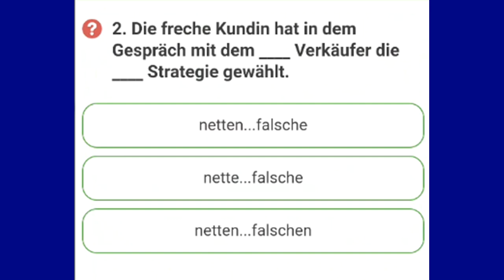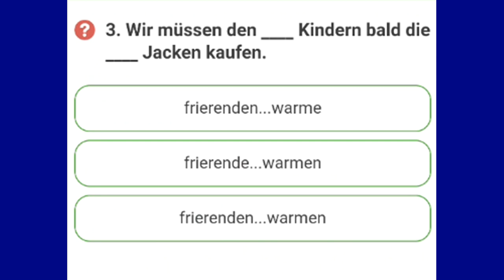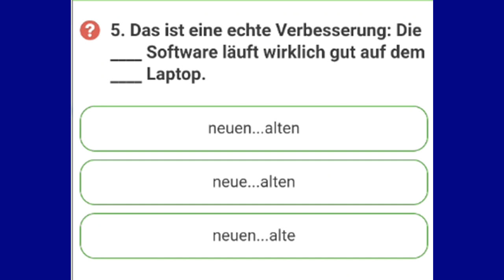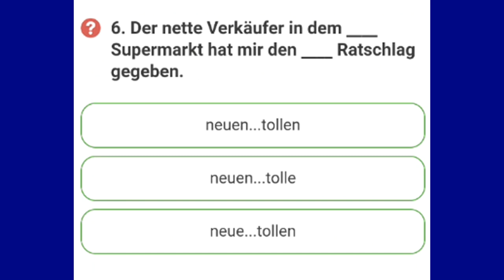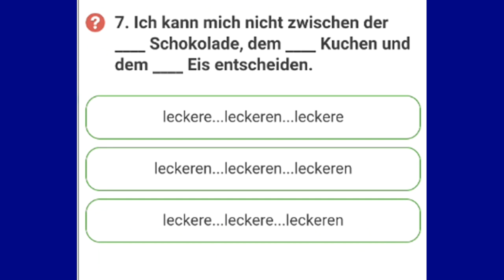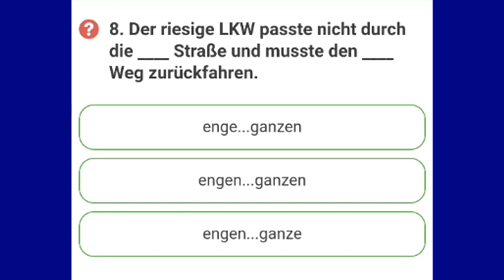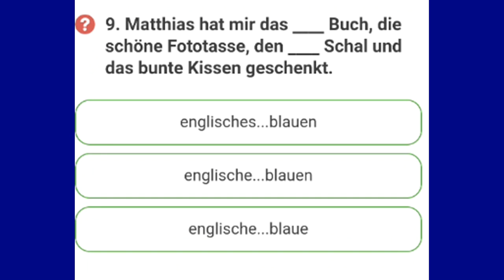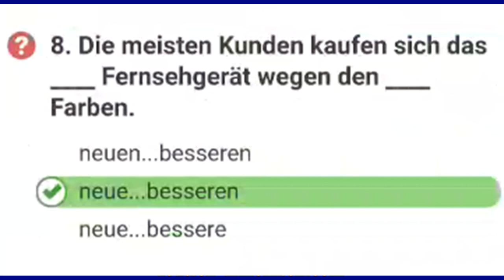Adjektive in der Grammatik, Bestimmter Artikel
gesprächsthemen b1
sprachthemen b1